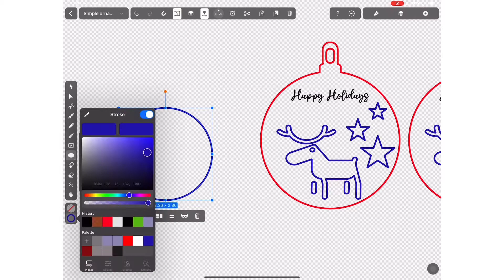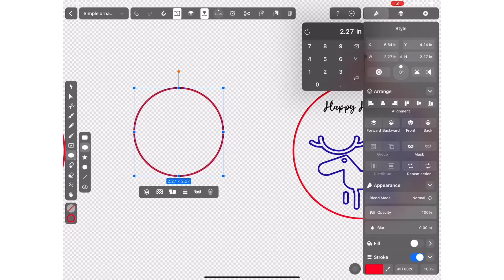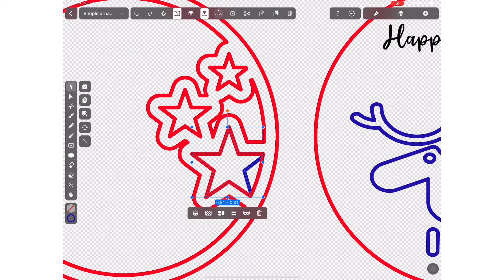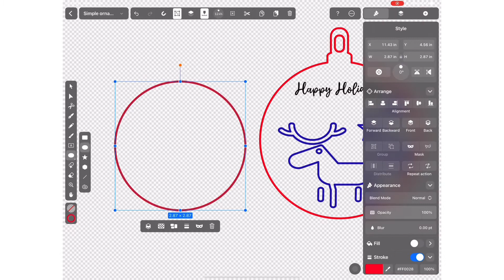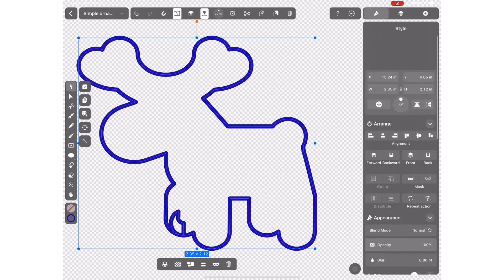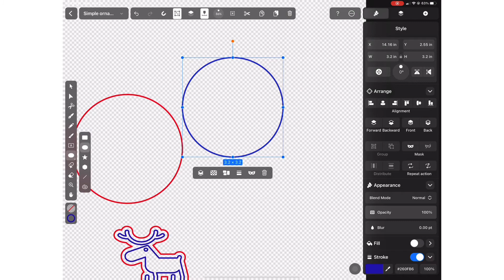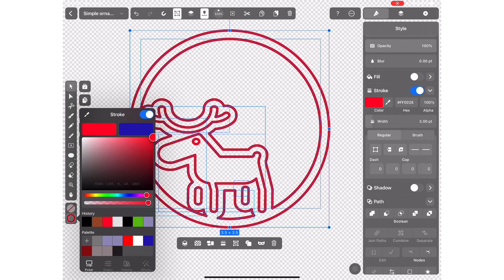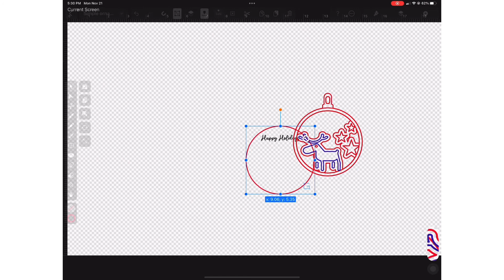Demo creating 3 layer ornament SVG file for laser cutting Machine using IPAD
3rd part on creating simple ornaments SVG file using IPAD.